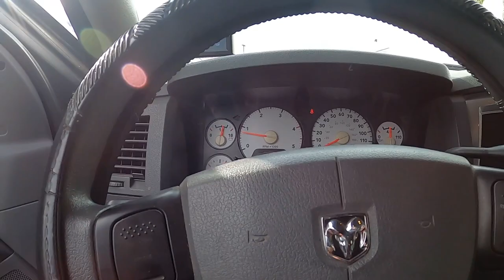A DAY WITH EL PATAS LARGAS | VLOG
Truck page: @951.rollingcoal

Audio used was indeed edited from original if notified/given permission. Also use of SoundCloud audio reported use freely as notices in video rights. The purpose of use, strictly for entertainment and rather fun purposes only. Thank you.